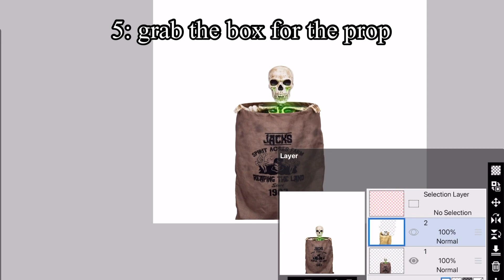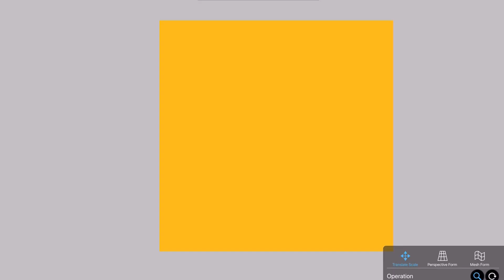tutorial on how to make 2022 Spirit animatronic!!!!! Part Too!!!!!!!1!1!1!1!!